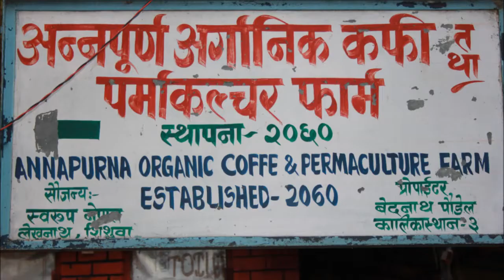6 NEPAL WWOOF Kalika